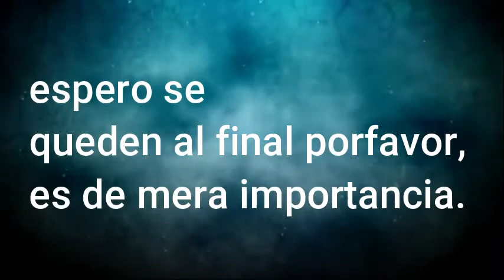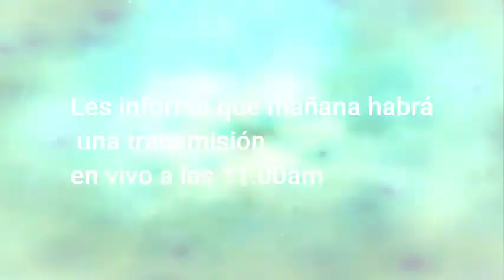Informe matutino Covid 19 / 09 abril, 2020 / Keilor Productions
Hola gente, para ser breve, les traigo el informe oficial matutino del coronavirus presente en costa rica, registrado los datos por el Ministerio de Salud, la prensa y el gobierno de la república. Espero les entretenga el video.

A la 1:30pm, nuevo informe meridiano.
Para la transmisión, les muestro el programa "Zoom" para pc, por si quieren descargarlo.
Link de la transmisión: (disponible Mañana)
Link:
Dia: 10 abril, 2020
Hora: 11:00am